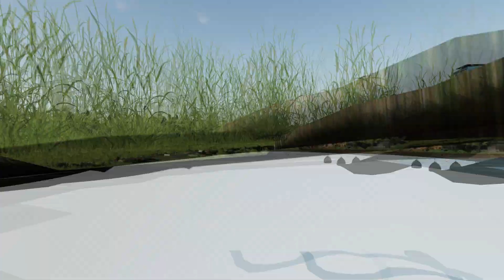FS19 Timelapse #23 Внесение удобрений, пахота МТЗ-82, ЮМЗ-6АКЛ, ДТ-75, ВТ-90А, Амкодор